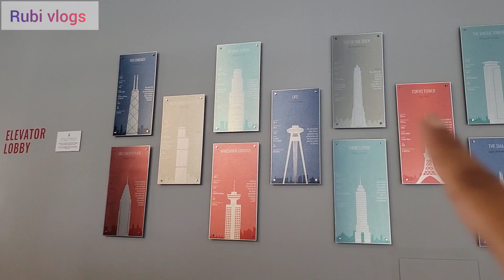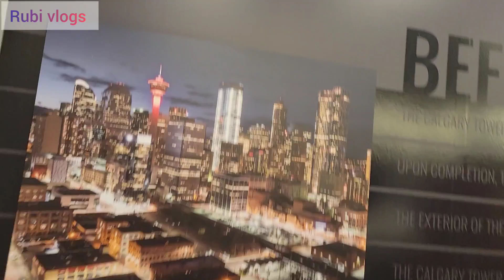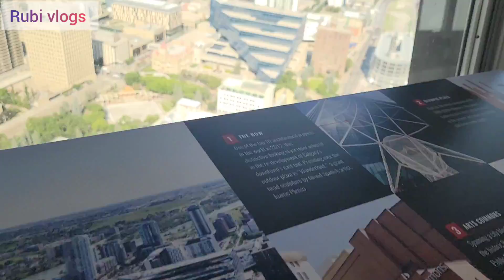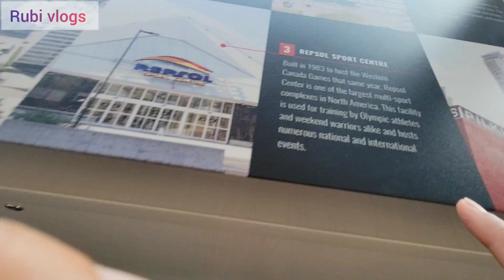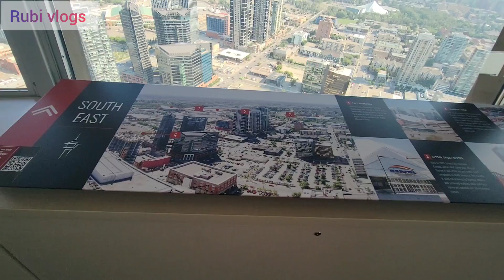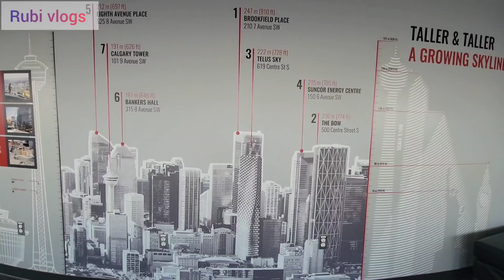Travelog 1 | Calgary Tower visit | Regina to Calgary Tour | Glass Floor | Rubi vlogs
Aslam o alaikum my dearest friends how are u all. in my this video you will enjoye calgary tour with us. coming videos will also b great for u guys stay with me for more fun.